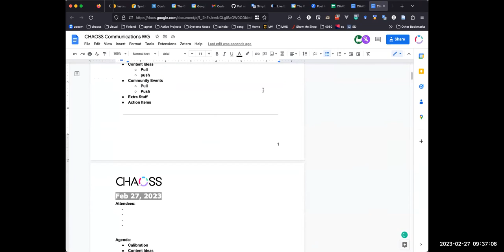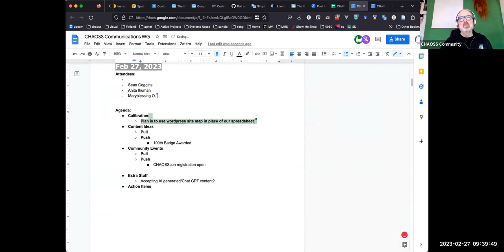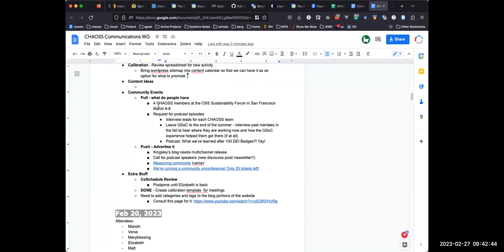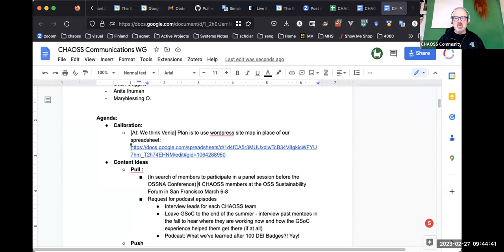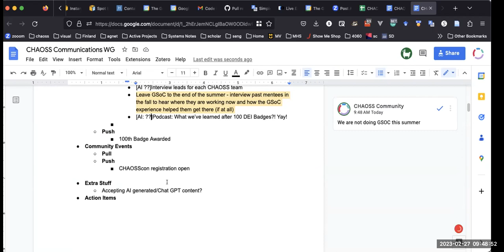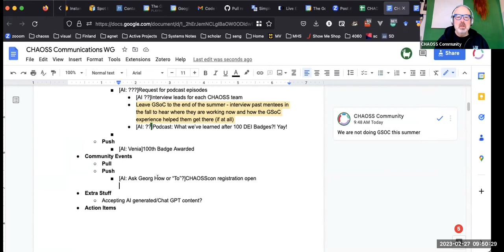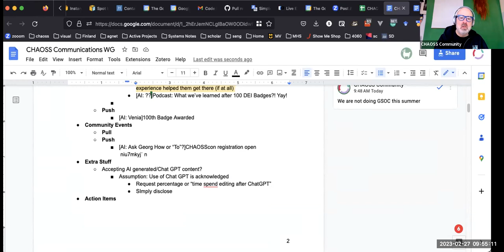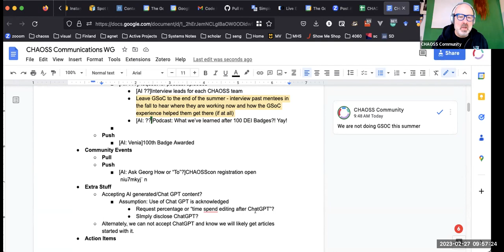CHAOSS Communications Working Group Feb 27 2023